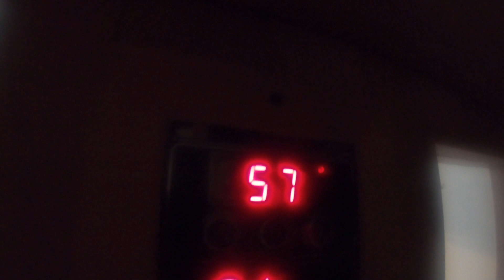Weekend Vlog EP.1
i decided to make my first ever weekend vlog/edit. spent the weekend doing all the thing i love the most and this is the outcome! hope you enjoy!